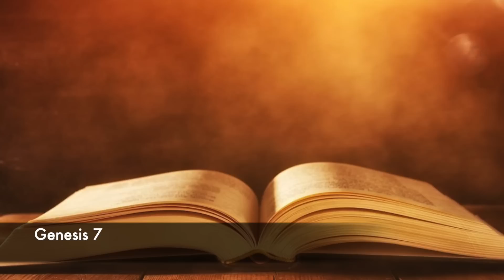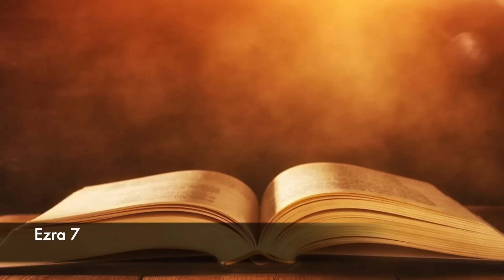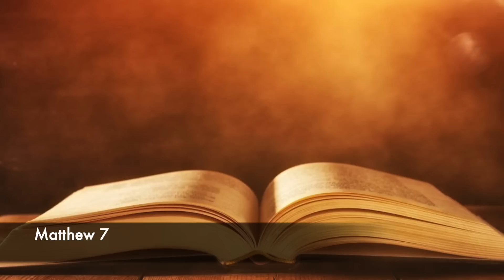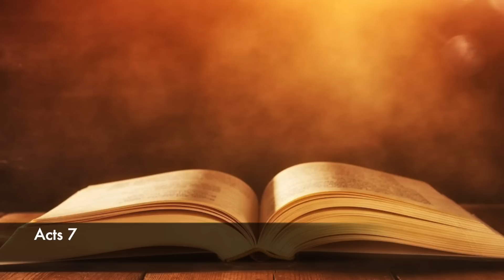Daily Bible Reading: January 7